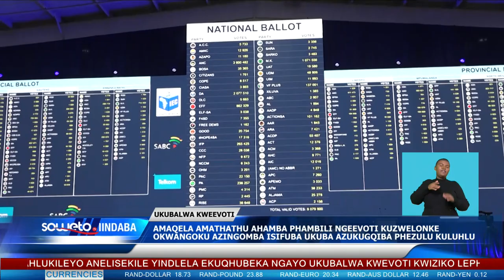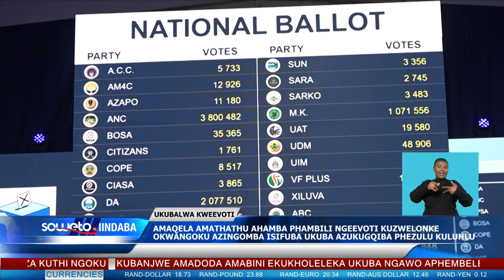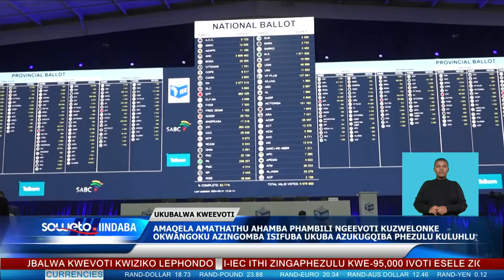SOWETO TV NEWS | AMAQELA I-ANC, I-DA NE-MK PARTY ANETHEMBA LOKUPHUMELELA UNYULO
Ukubalwa kweevoti kungena kusuku lwesibini namhlanje emva kokugqitywa kokuvotwa ngoLwesithathu.